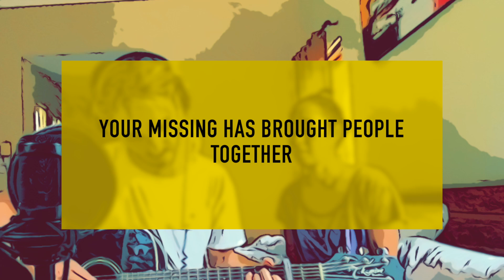Carry On (Acoustic) [dedicated to Shaun Daly] - Jellyfishgeorge & Moana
It has been an emotional week. While I was mixing my studio version of this song I heard the news about Shaun's missing. I couldn't believe how much this song reflected with this overwhelming situation. Therefore, I decided to record this acoustic version with Moana and release it early. It helped me a lot to feel what I wanted and needed to feel.
We miss you Shaun. Happy 27th birthday. Even though you weren't there we all celebrated it like you were.
Biggest hugs and love
George & Moana